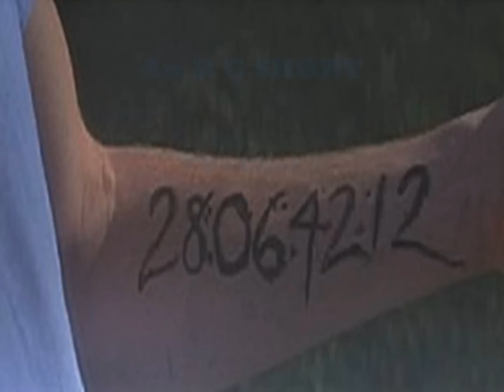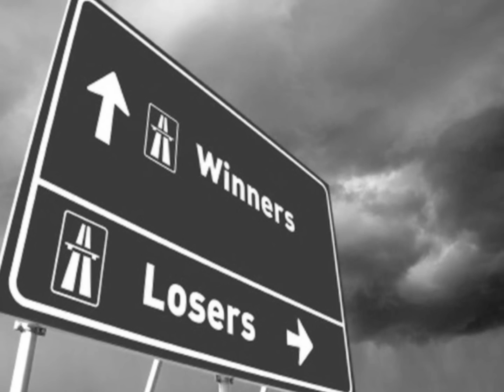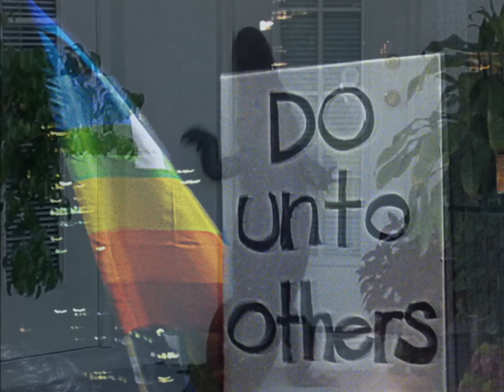Cliché - R G Short #9 (1080p HD)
If you have been the victim of bullying, of any kind, it is not your fault. Please do not suffer in silence because there are people who can help To submit a privacy complaint on YouTube

Video number nine in the R G Short series: Cliché. Each R G Short has its own message (sometimes two: one musical and one visual), and because each R G Short video has a different message, you may not like all of them, but you will like enough of them.

Cliché

You can't get something from nothing
You can't get blood from a stone
You can't just keep on knockin' when there ain't nobody home
You've got to do unto others
You've got to give to receive
You've got to give it all that you've got
Turn off the lights when you leave

Don't bring a knife to a gunfight
Don't bring no sand to the beach
Don't judge a book by its cover
Just practice what you preach
Don't take no candy from strangers
Don't live your life by the clock
Don't bite off more than you can chew
You've got to crawl before you can walk
The grass ain't greener
You only reap what you sow
Don't bite the hand that feeds you
Better the devil you know

Don't always get what you wish for
You might get nothing at all
Just remember in every life a little rain must fall
There ain't no time like the present
There's lots of fish in the sea
You've got climb every mountain
You've got to work to succeed
Just keep your nose to the grindstone
Just keep your hands on the wheel
You've got to live for the moment
'Cause right now's the only thing that's real